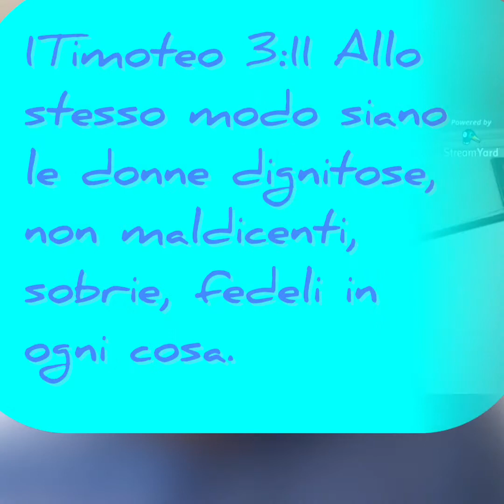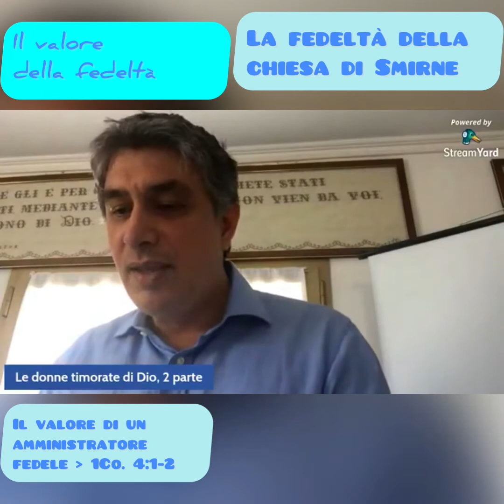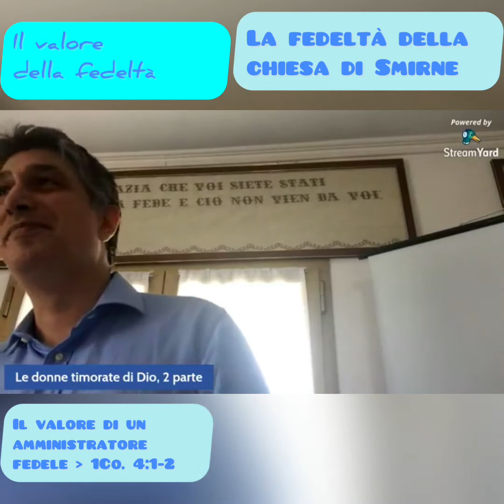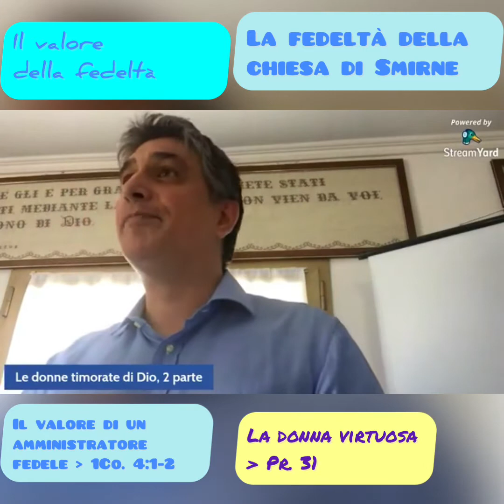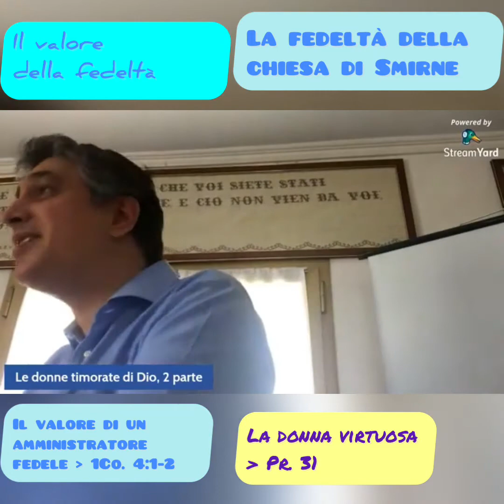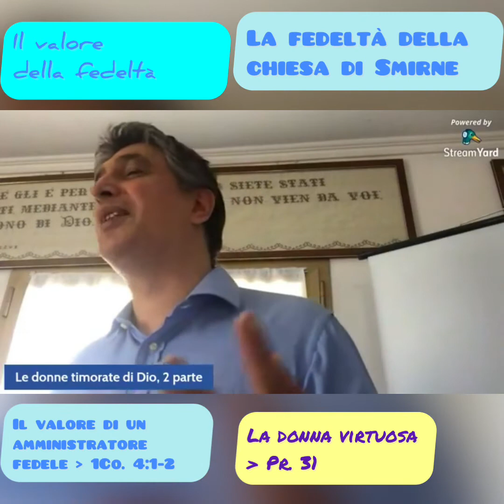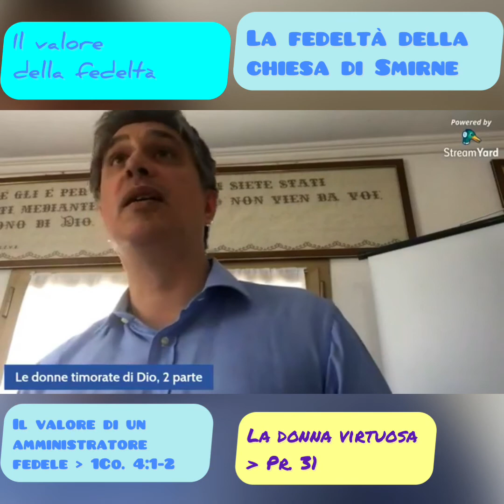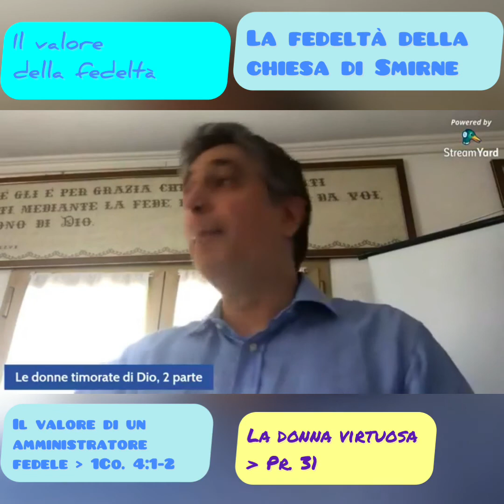30.05.2021 - Le donne timorate di Dio, 2 parte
Studio su 1Ti. 3:11